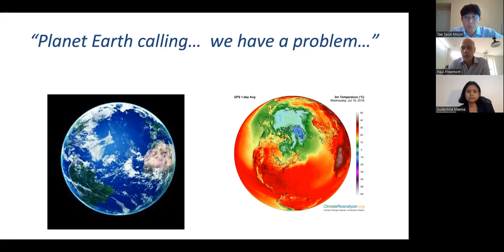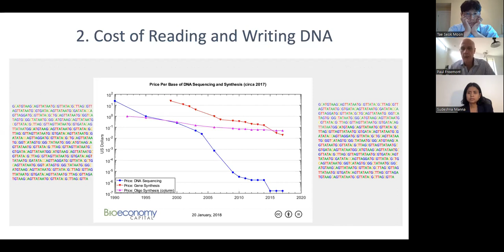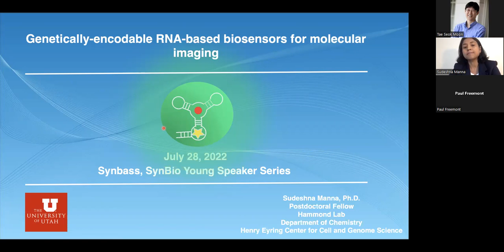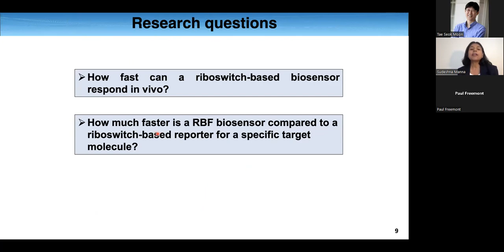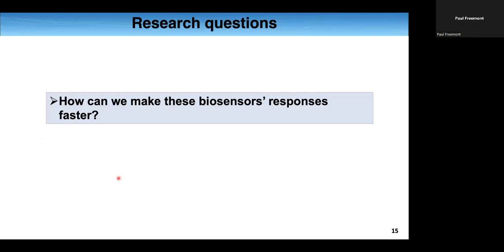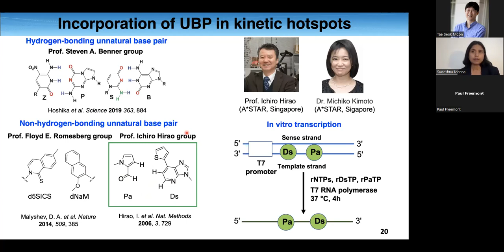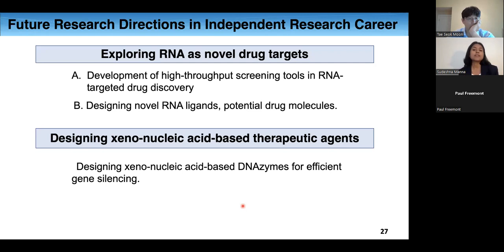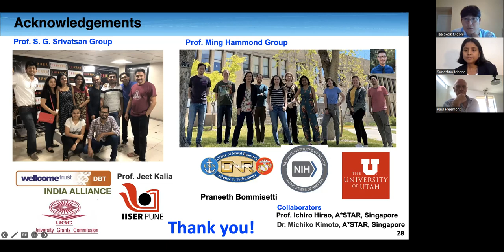SynBYSS with Prof. Paul Freemont at Imperial College London & Dr. Sudeshna Manna at Univ. of Utah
SynBYSS with Prof. Paul Freemont at Imperial College London (a Co-Director of the UK Innovation and Knowledge Centre for Synthetic Biology) & Dr. Sudeshna Manna at Univ. of Utah